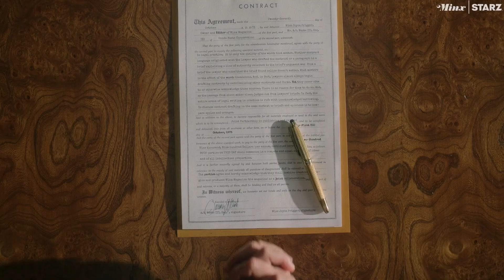Minx | Season 2 Official Trailer | STARZ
Getting bigger. Going harder. The Bottom Dollar crew is back. Minx Season 2 now available on the STARZ App.

After Doug and Joyce sell Bottom Dollar to a retired shipping magnate, Minx becomes a commercial success. Under new leadership, Doug struggles to maintain his control within Bottom Dollar while Joyce loses sight of her core beliefs as she rises to stardom. As our Bottom Dollar misfits go mainstream, they start to question who they’re becoming and what they really want from this newfound success.